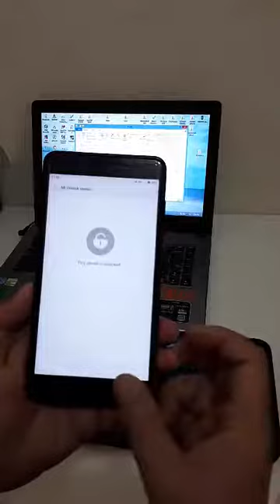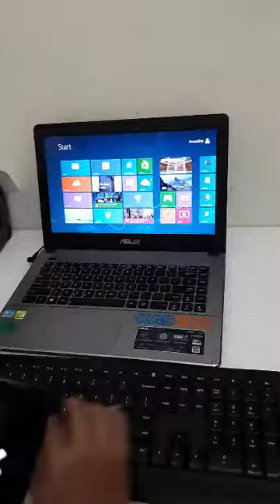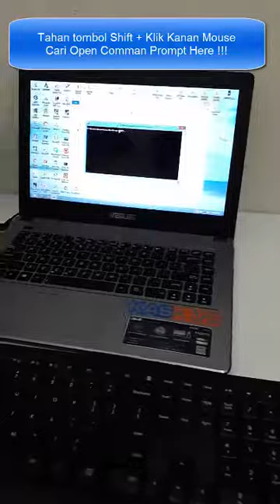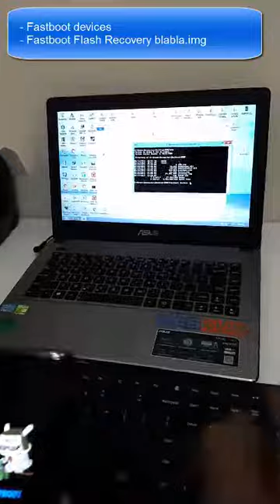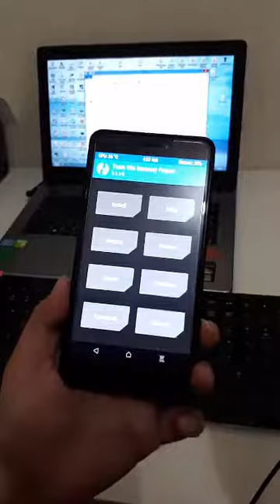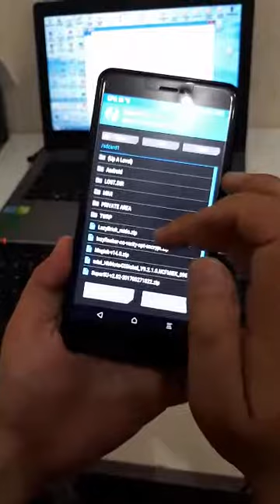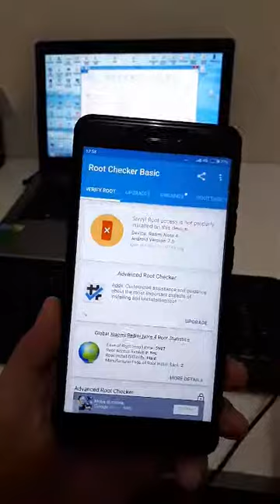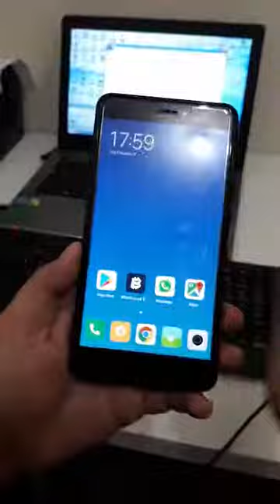Cara Install TWRP Sukses 100 Persen Berhasil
Pada video kali ini saya membuat video mengenai cara install TWRP. Mudah sekali kok teman-teman, hanya perlu mengetikkan perintah di command prompt. Sebelumnya harus punya file adb dan fasboot ya. Tinggal ikutin langkah-langkah di video aja, pasti sukses 100%. Devices yang saya gunakan xiaomi redmi note 4 garansi TAM.
Selamat Menonton